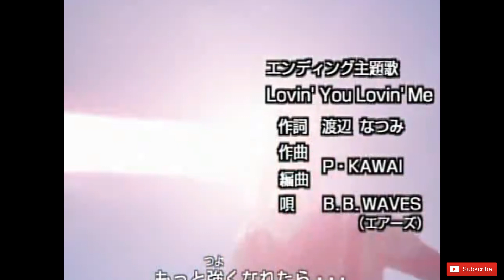5 FORM TERKUAT ULTRAMAN TRIO HEISEI [ Ultraman Tiga Dyna & Gaia ]